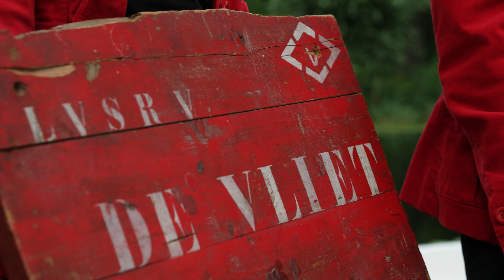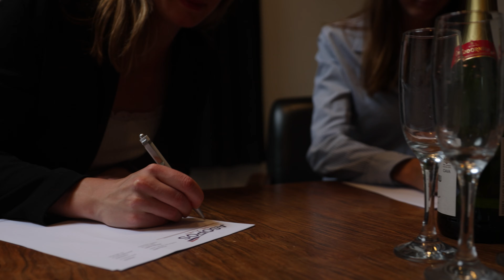Asopos de Vliet - Eenheid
Eenheid by Asopos de Vliet

EL CID

ViCie Asopos
Creative team: Laurien Jonk, Janna Berg, Hester Spronk, Roos Schepers, Thomas Disseldorp
Regie: Thomas Disseldorp
Tekst: Thomas Disseldorp
Audio: Maas van Zeijl en Ward van Zeijl
Film: Laurien Jonk, Hester Spronk, Ward van Zeijl, Thomas Disseldorp
Edit: Thomas Disseldorp